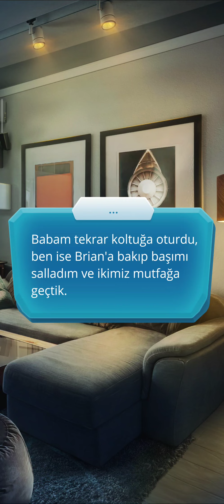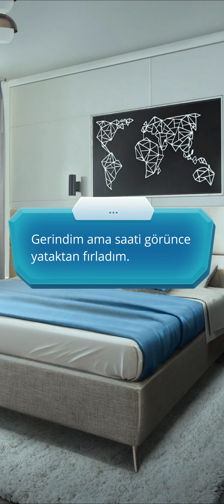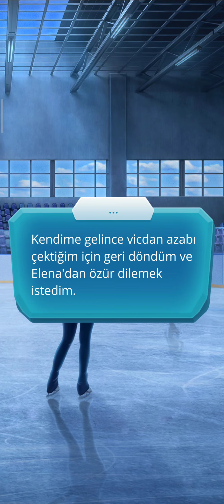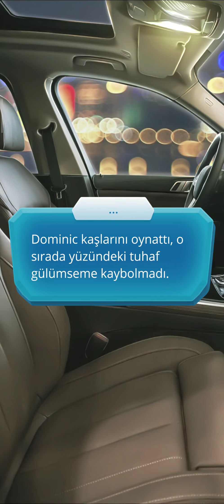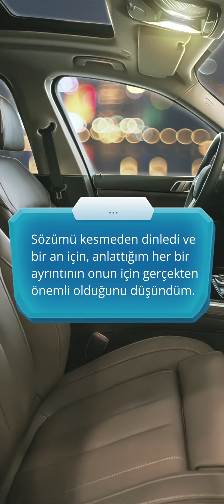Dominic Rotası: Buzda Yürürken 2. Sezon 4. Bölüm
Bölüm Özeti: Kayıp babanın dönüşü.